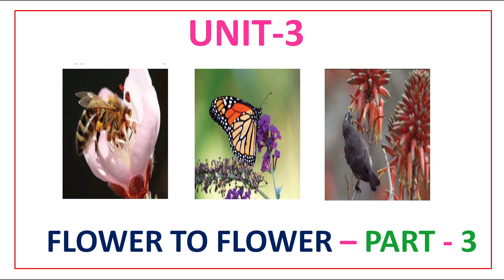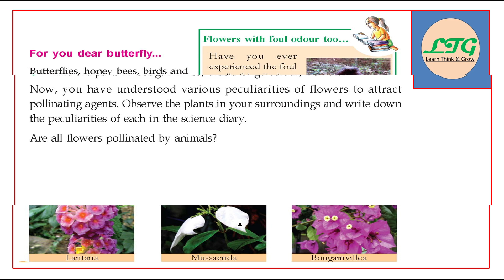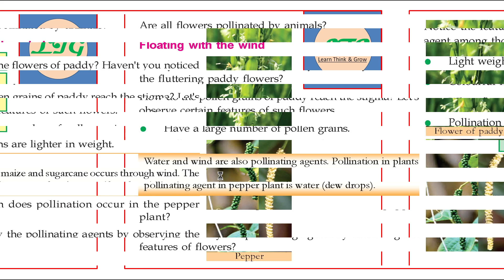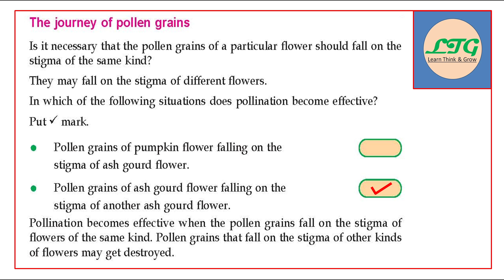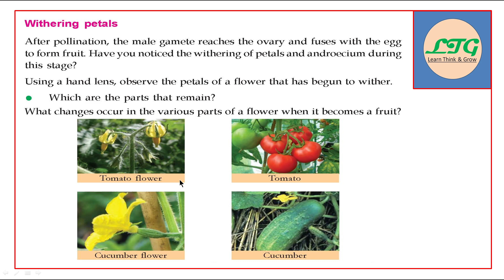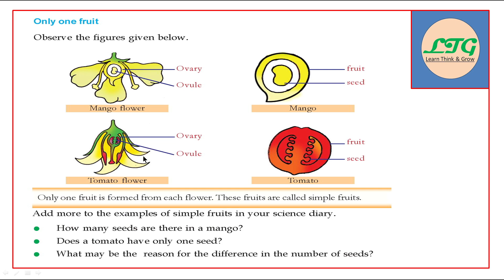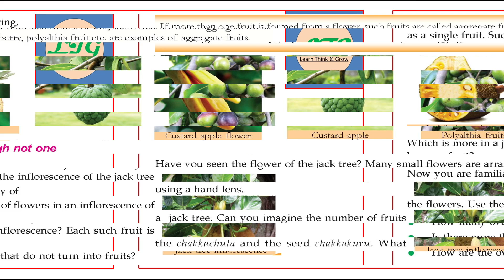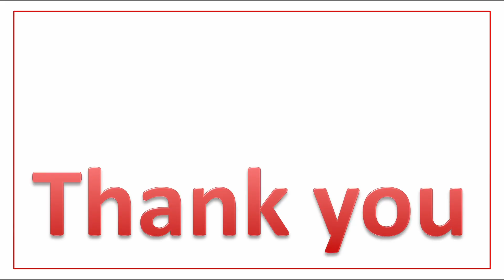CLASS - 6 | ENGLISH MEDIUM | BASIC SCIENCE | UNIT - 3 | FLOWER TO FLOWER | PART - 3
CLASS - 6 | ENGLISH MEDIUM | BASIC SCIENCE | UNIT - 3 |  FLOWER TO FLOWER |  PART - 1